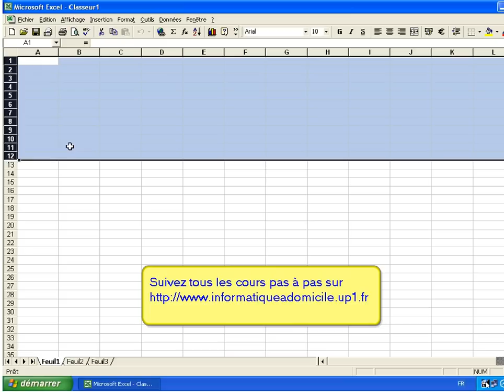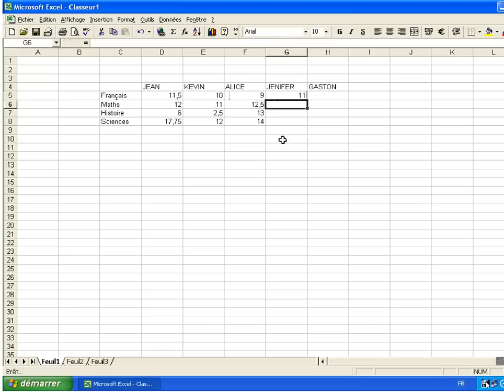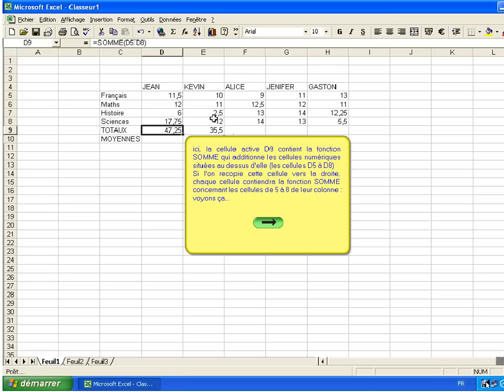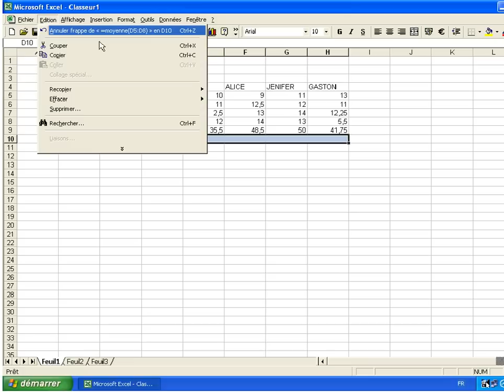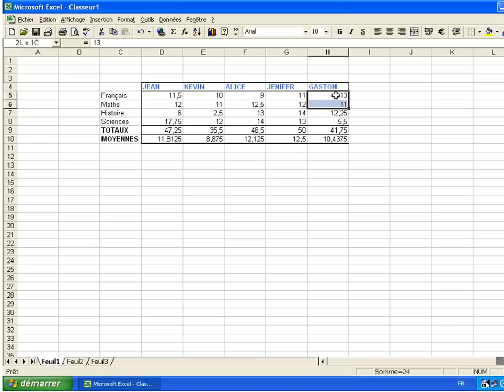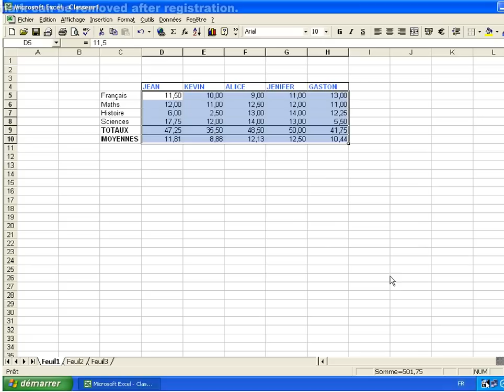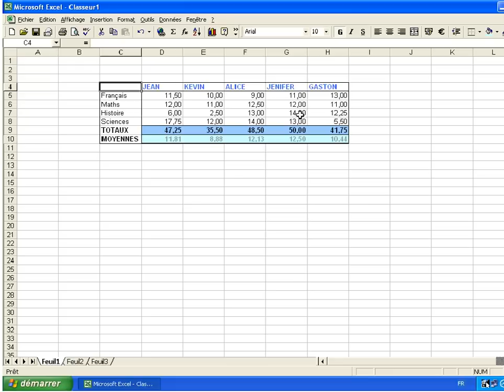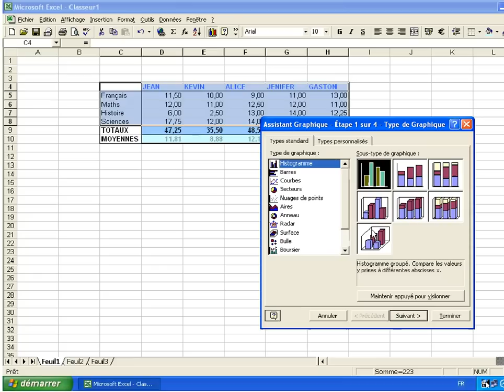Cours Excel : Creation de tableau avec graphique.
Suivez nos autres cours, pas à pas, sur d'autres cours sur Téléchargement